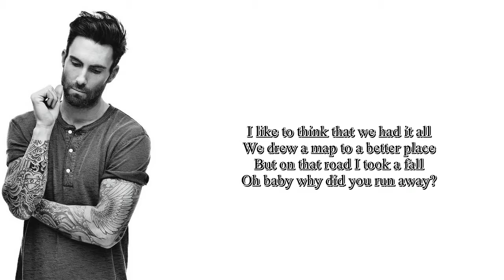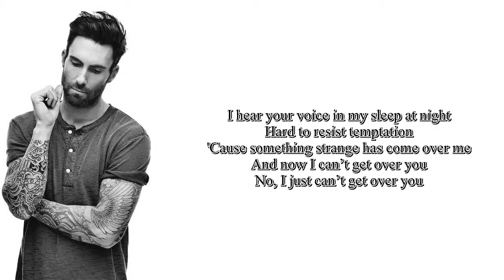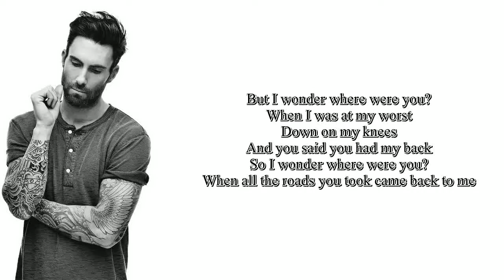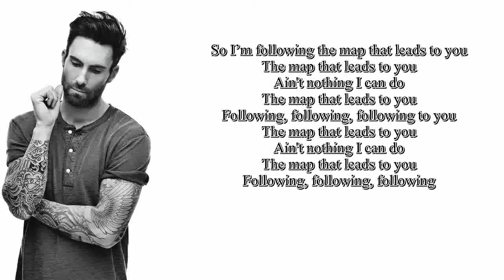Maps - Maroon 5 video lyric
Song : Maps
Performance : Maroon 5
Compose : Adam Levine Ammar Malik Benjamin Levin Noel Zancanella Ryan Tedder

Album: V
Released: 2014
Category: Pop